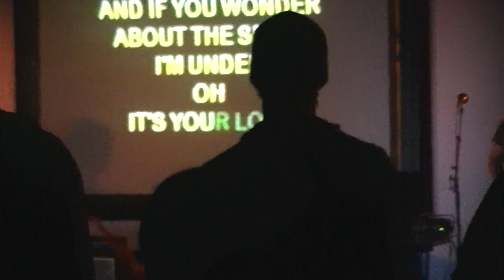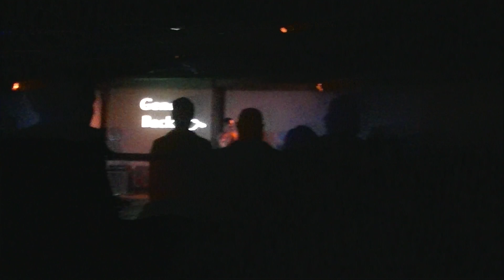Zammuto at Luminary Arts Center STL MO 10/8/12 part 11